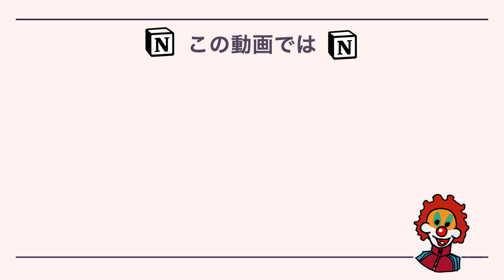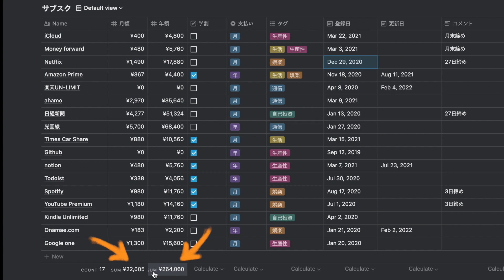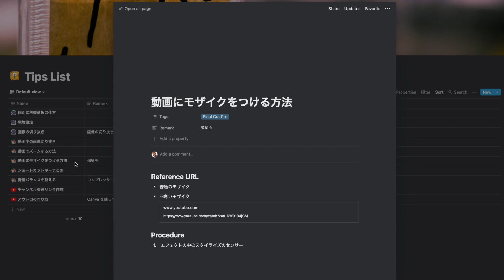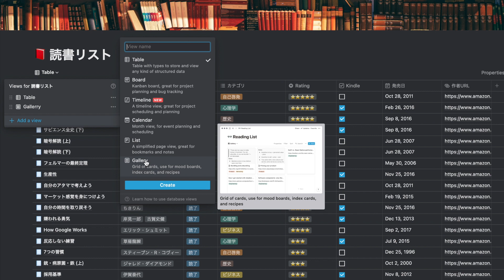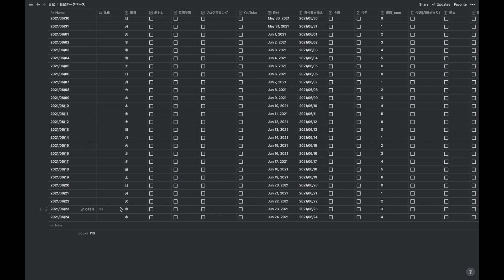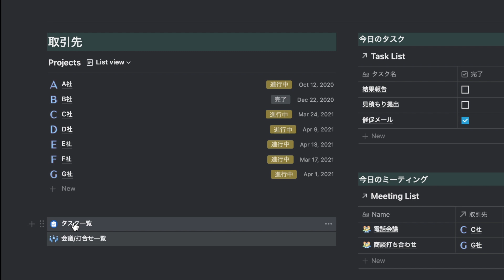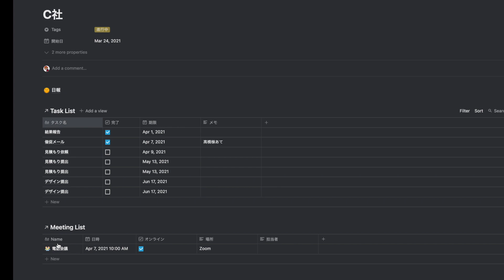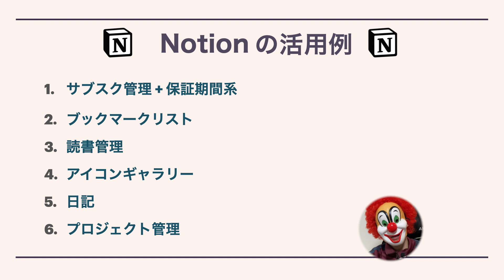【Notion#2】これ無しには戻れない。超絶便利な活用例6コ!!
Notion 動画第２弾ということで、Notion の活用例 6コを紹介しています。
Notion の活用方法を探されている方はぜひチェックしてください。

第1弾の動画では、Notion の基本的な設定、使い方、有料プランについて説明しております↓

★ テンプレートはこちらで公開しています！ ★

★ 動画中で紹介したフリーアイコンサイト

目次
00:00​ はじめに
01:19​ サブスク管理 + 保証管理
05:45​ ブックマークリスト
07:50​ 読書管理リスト
10:35​ アイコンギャラリー
12:12 日記・行動記録データベース
16:00​ プロジェクト管理